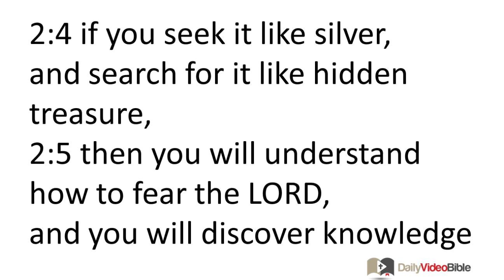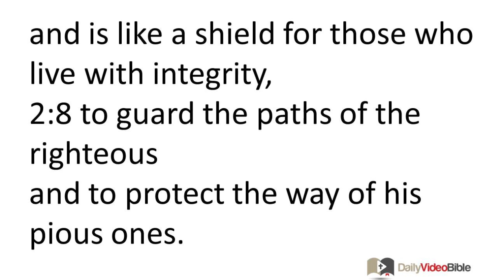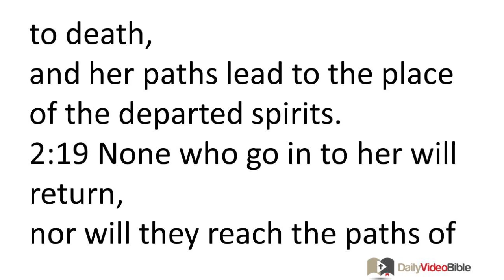December 5 Proverbs 2 Old Testament for the Daily Video Bible DVB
Proverbs 2:1-22 - Benefits of Seeking Wisdom
2:1 My child, if you receive my words,
and store up my commands within you,
2:2 by making your ear attentive to wisdom,
and by turning your heart to understanding,
2:3 indeed, if you call out for discernment --
raise your voice for understanding --
2:4 if you seek it like silver,
and search for it like hidden treasure,
2:5 then you will understand how to fear the LORD,
and you will discover knowledge about God.
2:6 For the LORD gives wisdom,
and from his mouth comes knowledge and understanding.
2:7 He stores up effective counsel for the upright,
and is like a shield for those who live with integrity,
2:8 to guard the paths of the righteous
and to protect the way of his pious ones.
2:9 Then you will understand righteousness and justice
and equity -- every good way.
2:10 For wisdom will enter your heart,
and moral knowledge will be attractive to you.
2:11 Discretion will protect you,
understanding will guard you,
2:12 to deliver you from the way of the wicked,
from those speaking perversity,
2:13 who leave the upright paths
to walk on the dark ways,
2:14 who delight in doing evil,
they rejoice in perverse evil;
2:15 whose paths are morally crooked,
and who are devious in their ways;
2:16 to deliver you from the adulteress,
from the sexually loose woman who speaks flattering words;
2:17 who leaves the husband from her younger days,
and forgets her marriage covenant made before God.
2:18 For her house sinks down to death,
and her paths lead to the place of the departed spirits.
2:19 None who go in to her will return,
nor will they reach the paths of life.

2:20 So you will walk in the way of good people,
and will keep on the paths of the righteous.
2:21 For the upright will reside in the land,
and those with integrity will remain in it,
2:22 but the wicked will be removed from the land,
and the treacherous will be torn away from it.